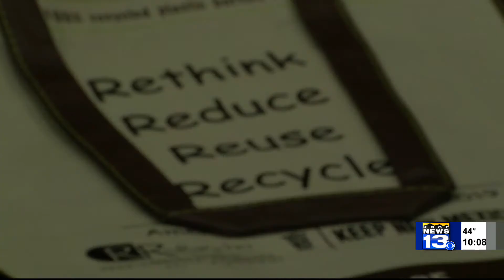Metro area celebrates national recycling holiday